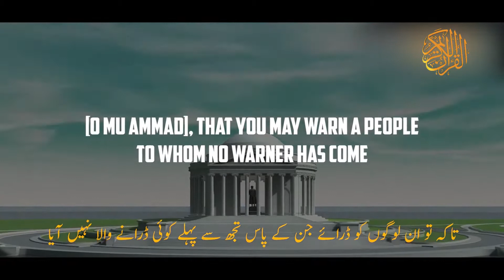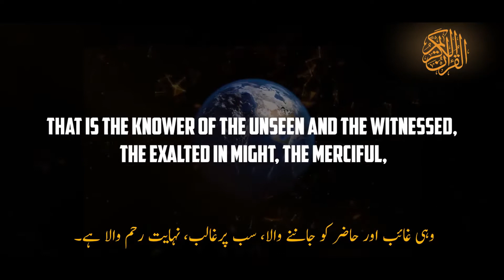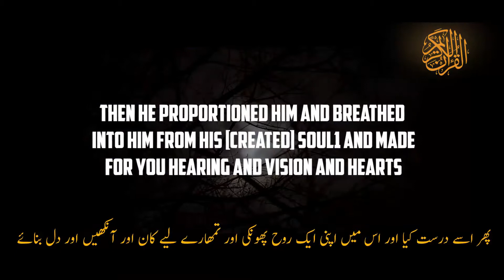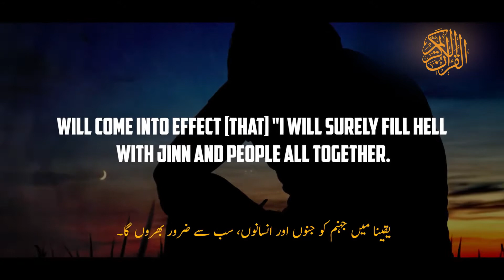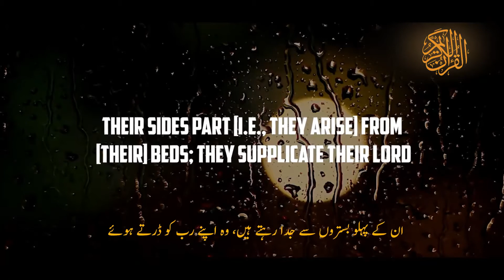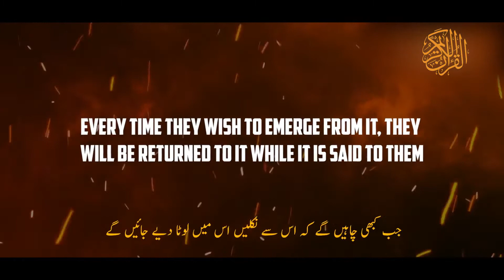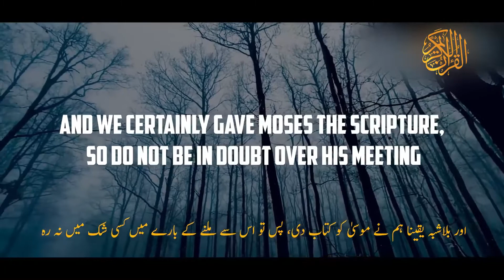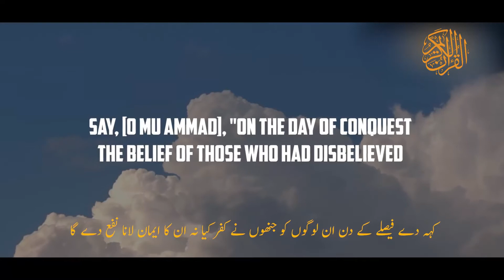Amazing Quran Recitation | Surah Sajda With English & Urdu Translation- Beautiful Quran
Jazak Allah khair for watching my videos,

I have tried to make these Surah videos with Urdu Translation in a very simple and easy way to understand.

surah rahman
beautiful quran
surah sajdah sudais